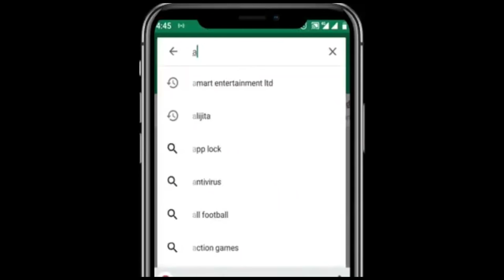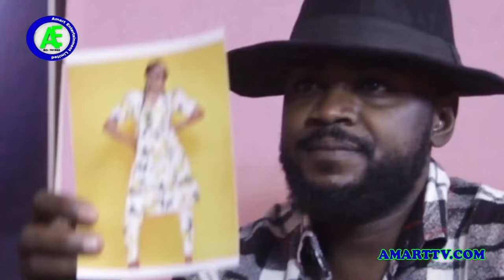FAUWAX 3&4 LATEST HAUSA FILM